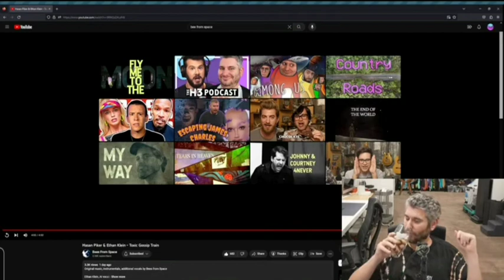Ethan Klein REACTS to Hasan Piker and Ethan Klein - Toxic Gossip Train! Members Only Live